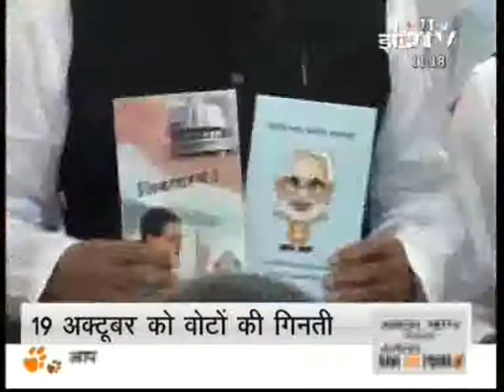Nationalist Congress Party - Maharashtra